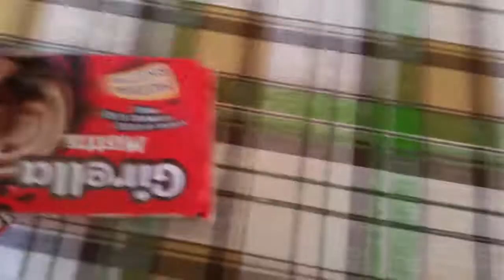Cunsumati(consumati)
Ma se pure la girella motta la avete ridotta cosi' allora ...voi siete i rovinatori ...ma non da soli ci saranno stati altri infilati.. non penso che motta solo mi volesse ammazzare ..oppure invalidare ..o rapire o vendere qualche organo in india o in america ..le varie varianti dei fatti realmente accaduti contro la mia persona.. rimarrà una incognita o finirà male ? proseguiamo ..continuando nel filo del discorso raccontato e della realtà schifosa ..lo so ma quella è ...e pure difficile da comprendere ...chi non capisce la prima volta non vuole capire ..quindi non c'è nulla da capire o da credere ...ci sono i luoghi nomi cognomi e indirizzi ..l'etichette !